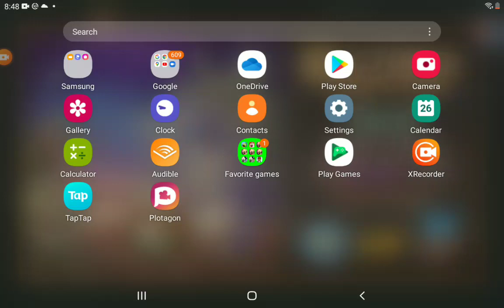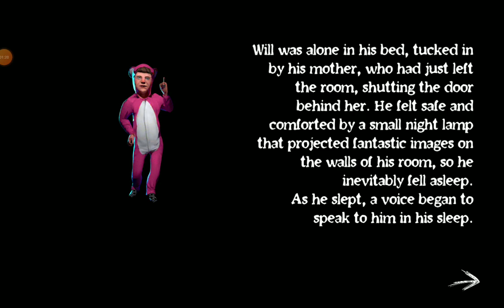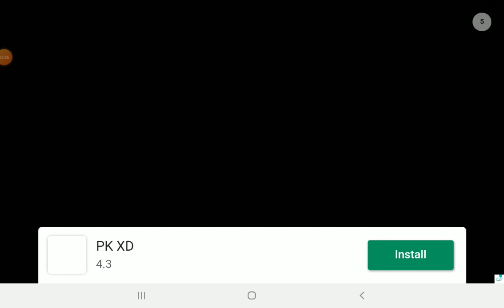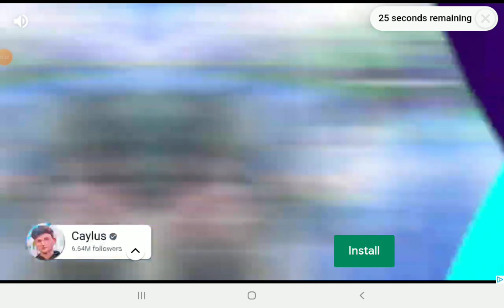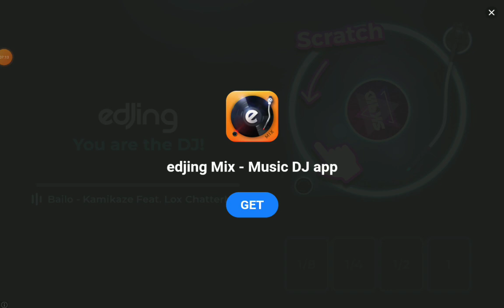THEY ATE ME TO MY DEATH |Nightmare gate